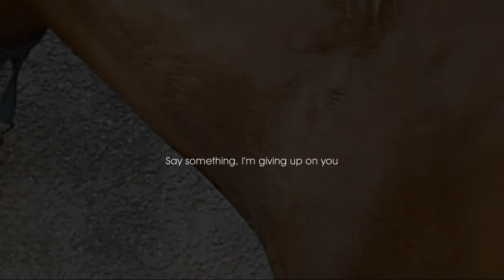† Three years of happiness.